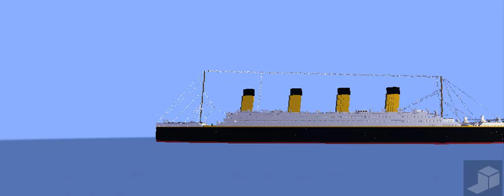Minecraft RMS Titanic (2018 VERSION) Credit for Richlarrousse ft. Animation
A credit of 2018 version of RMS Titanic for Richlarrousse with animation.